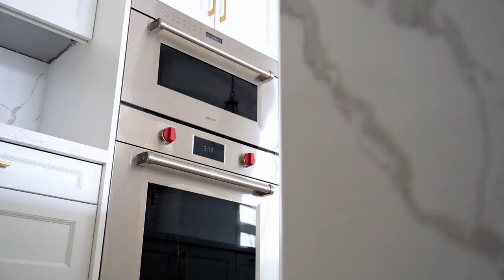Springside Crescent, The Blue Mountains, Ontario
A real estate listing on Springside Crescent, situated in The Blue Mountains, Ontario.